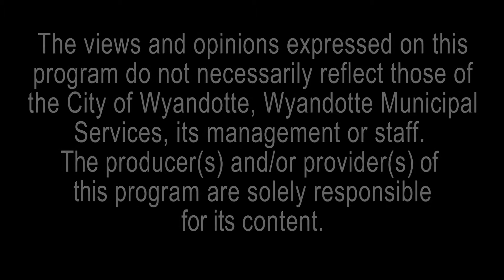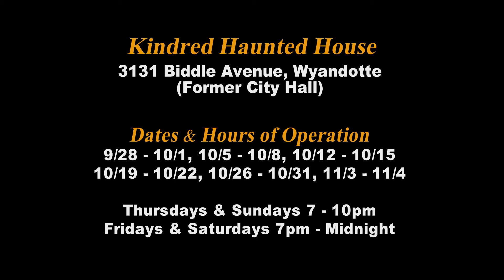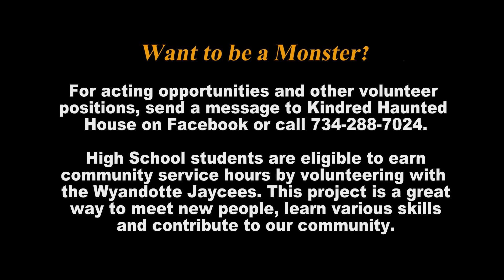2017 Haunted House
Chairperson Danielle Boura and Co-Chair Joel Adkins give Jaycees TV host Steve Fappas the inside information on Kindred Haunted House.

Don't miss the debut of the Kindred promotional video by Jake Webb Productions!

Jaycees TV can also be viewed on Wyandotte Cable, channel 15 and HD channel 215.